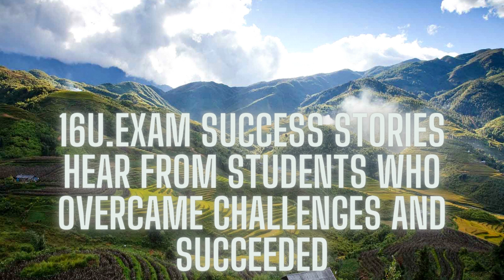16U Exam Success Stories Hear from Students Who Overcame Challenges and Succeeded